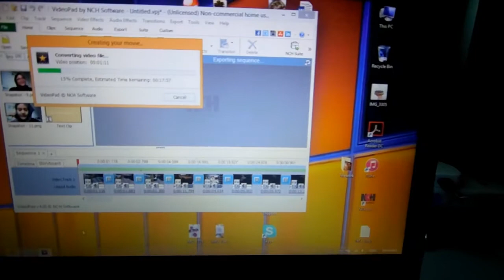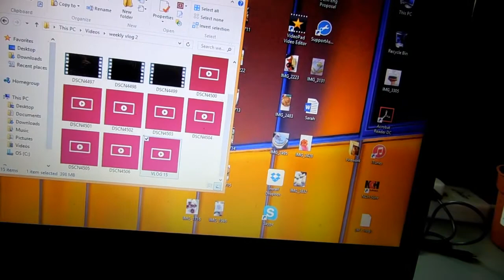M's WEEKLY VLOG #16 | MY NOT SO INTERESTING LIFE 😔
SC:marisamd07